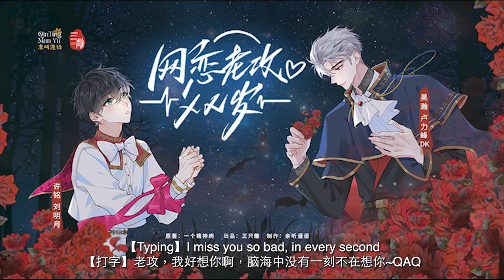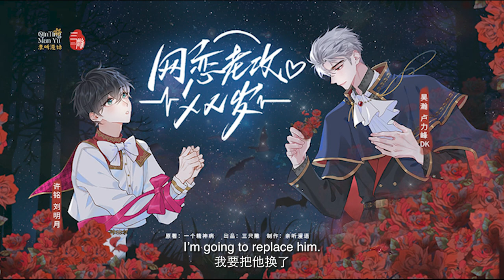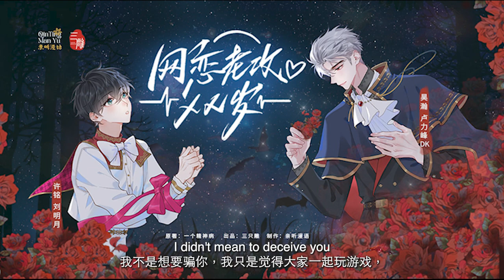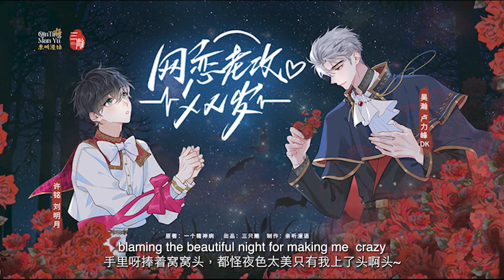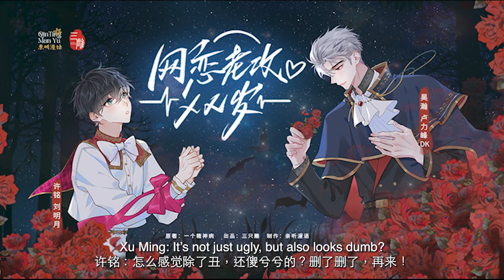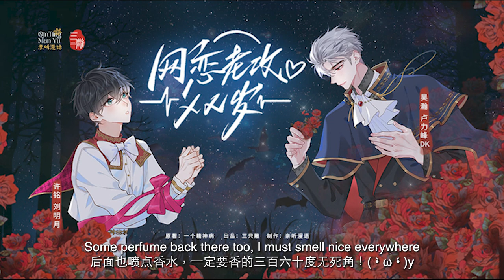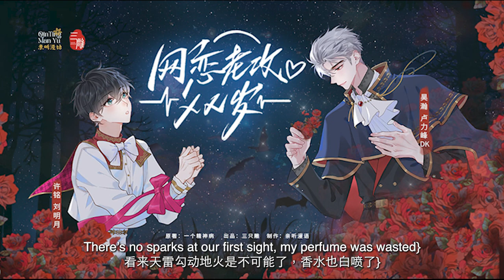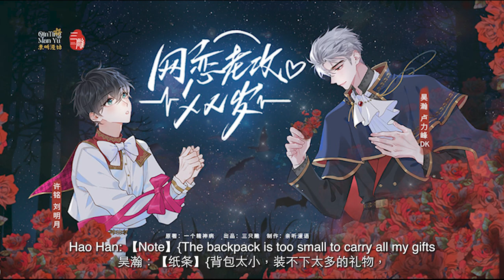【EN/CHN Subs】 ‘Cyber Top Lover xx Years Old‘ | EP02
广播剧《网恋老攻xx岁》PV Audio Drama ‘CYBER TOP LOVER XX YEARS OLDl‘ BY ONE PSYCHOPATH【EN/CHN Subs】

▷▷那么会宠人的老攻不可能才六岁！
许铭性别男，爱好男，网恋了一个知疼知热的老攻。
在平时的交谈当中，许铭觉得他老攻应该是个风度翩翩气质不凡的精英男。
所以每天他在他老攻面前放飞自我，撒娇打滚求亲亲。
他老攻也都一本正经的宠着他。
可有一天见了面……
许铭倒吸一口凉气，那个背着兔子书包的小正太是谁！
他是不是犯罪了哇！
许铭X昊瀚
请注意！小攻不是真正的六岁男孩，而是珍贵的原生吸血鬼！
温馨、双处、甜宠
喜欢文，请留言，你们的留言就是我的动力。

That Top Lover who can spoil people can't be only six years old!
Xu Ming gender male, hobby male, online dating a "know pain know hot" Top Lover
In the usual conversation, Xu Ming thinks that his old attacker should be an elite man with elegant temperament.
So every day he let go himself in front of his Lover Top, pampering rolls begging kisses.
His Lover Top is also a serious favour to him.
Xu Ming sucked in a breath of cold air...
Did he commit a crime now!
Love Birds CP: Xu Ming X Hao Han

A Psycho Original, Presented by Three Eagles
Recorded by Bianjiang Studio
Radio Drama "Cyber Top Lover XX Years Old"

This work is paid copyrighted content, prohibit gratuitous sharing, second change, second transmission and commercial, violators will be held legally responsible